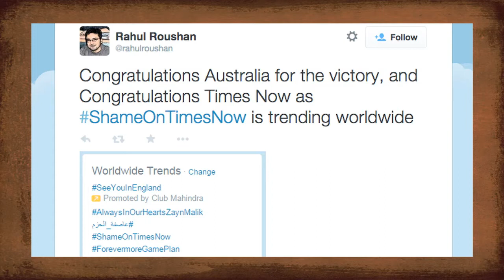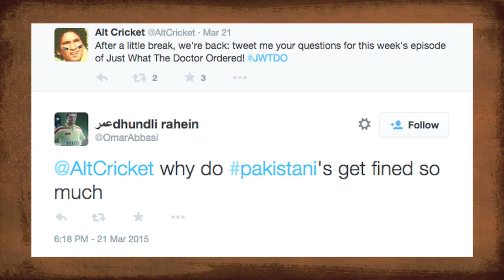Did South Africa choke? If that wasn't a choke, then what is! | Just What The Doctor Ordered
Episode 17: Some Indians didn’t react to the semifinal loss well, some reacted in a serious manner, and then there was the hashtag war – Dr Joshi has the details